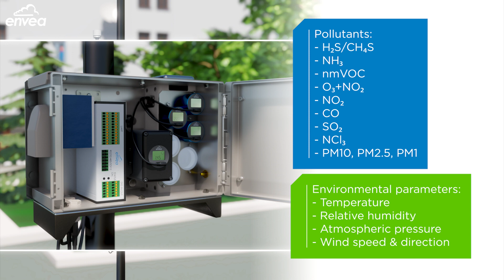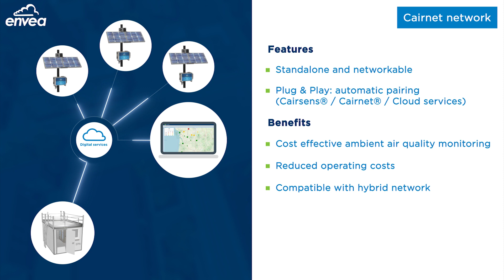Ambient air quality monitoring: Mini-stations & micro-sensors by ENVEA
Cairnet® is a real-time standalone and networkable air-monitoring station including up to six Cairsens® micro-sensors.